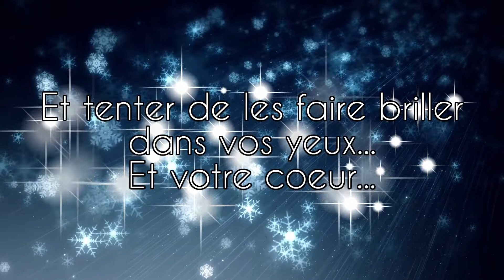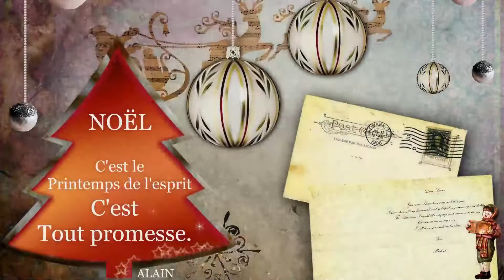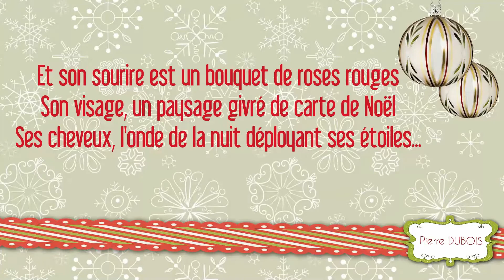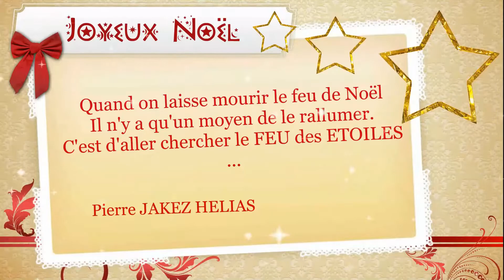Pour faire briller les yeux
Les Artistes de l'association "Arts et Fêtes" de Perpignan vous souhaite un très joyeux Noël.
Par leurs œuvres, ils espèrent faire briller vos yeux et amener de la joie dans vos cœurs.